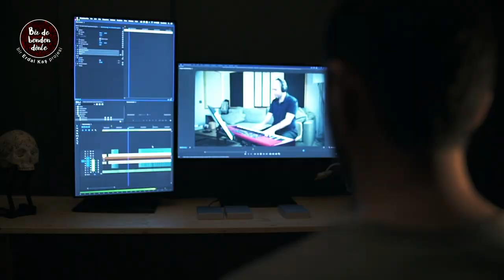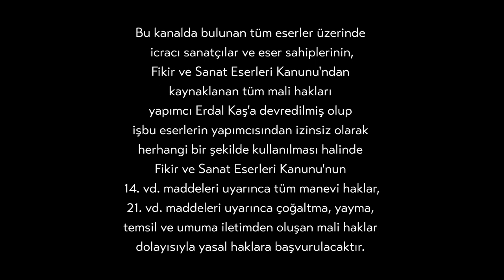Gustav Lundgren - Bir de Benden Dinle (Guitar Experiment) Altıten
PS : Listen with headphones or nice speakers to hear with the best quality.

Not : Kaliteli bir duyum için; kaliteli bir kulaklık ya da ses sistemi ile dinleyiniz.

“Guitar Experiment”

1 song, 20 guitarists, 20 different interpretations!
“Guitar Experiment” brought together 20 guitarists from all around the world.

Guitar Experiment “Bir de Benden Dinle” is a project in which guitarists joined and interpreted “Altiten”, a composition of the pianist Ercument Orkut. They recorded their performances without any influence from the producer and without listening to other guitarists’ renditions, but played only based on their own feelings and styles.

Styles of participating guitarists vary from jazz to rock, from fusion to death metal.

“Guitar Experiment” is a universal project.

We’ll be able to watch guitarists from different countries and cultural backgrounds such as Turkey, United State, Hungary, Spain, Italy, Serbia, Cuba and Japan meet at the same song!

Up and coming young guitarists will have a chance to hear musicians who are masters in their own styles, in a fun experiment which also is an instructional project at the same time.

Music lovers will witness the diverse world of guitarists.

The work which we call “Guitar Experiment” will be broadcast for 10 weeks with 2 new videos shared every week on Thursdays and Sundays.

Guitar Experiment ” will air on Thursday, April 30, 2020

Erdal Kaş is the producer and director of the project.

The song of the project is called "Altiten", composed by pianist Ercument Orkut.

Drums were played by Ediz Hafizoglu and double bass was played by Volkan Hursever in the recording session.

Backing track was recorded by Erim Arkman.

Recording sessions were held in "Studio Ayi".

Mixes were done by M.Uğur Memiş and mastering was done by Erim Arkman.

1 eser, 20 farklı gitarist, 20 farklı yorum!

Dünyanın dört bir yanından 20 farklı gitarist aynı projede buluştu. “Bir de Benden Dinle” , projeye katılan gitaristlerin, Piyanist Ercüment Orkut’un bestesi olan “Altıten” parçasını, hiçbir prodüktörün etkisi ve yönlendirmesi olmadan, diğer gitaristleri dinlemeden, sadece kendi hisleriyle, kendi tarzlarıyla yorumlayıp, kaydettikleri bir projedir.

Projeye katılan gitaristler tarz olarak caz’dan rock’a, fusion’dan death metal’e kadar uzanıyor.

Bir de Benden Dinle evrensel bir projedir.

Türkiye’den Amerika’ya, Macaristan’dan İspanya’ya, İtalya’dan Sırbistana, Küba’dan İsveç’e ve Japonya’ya, farklı coğrafya ve kültürden gitaristlerin, aynı müzik eseri altında buluşmalarının güzelliğini hep beraber izleyeceğiz.

Eğlenceli bir deney olmanın yanı sıra, eğitici ve öğretici bir proje. Genç gitarcı adayları, tarzlarında usta gitaristlerin yorumlarını inceleme fırsatı elde edecekler. Bu deney ile müzikseverler, gitaristlerin farklı dünyasına konuk olacaklar.

“Bir Gitar Deneyi” olarak tanımladığımız çalışma, 10 hafta boyunca, haftada 2 video gösterimi ile Perşembe ve Pazar günleri internetten yayınlanacaktır.

Guitar Experiment “Bir de Benden Dinle” projesi 30 Nisan Perşembe günü yayında!

Yorumlanan parça piyanist Ercüment Orkut'un "Altıten" adlı bestesidir.

Kayıt esnasında davulda Ediz Hafızoğlu, kontrbasda ise Volkan Hürsever yer aldı.

Altyapının kayıtlarını ise Erim Arkman gerçekleştirdi.

Projenin Kayıtları "Stüdyo Ayı"da alındı.

Projenin mikslerini M.Uğur Memiş, masteringlerini ise Erim Arkman gerçekleştirdi.